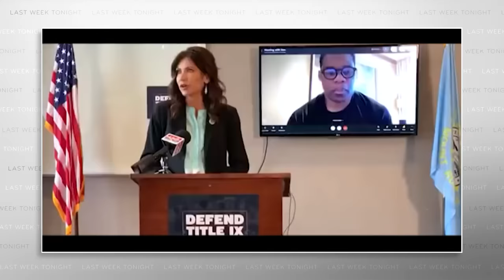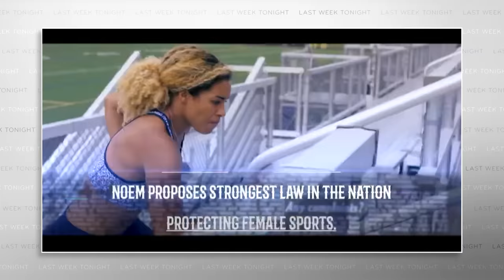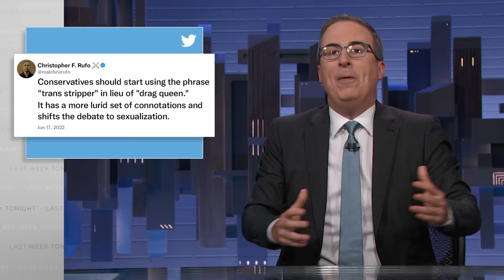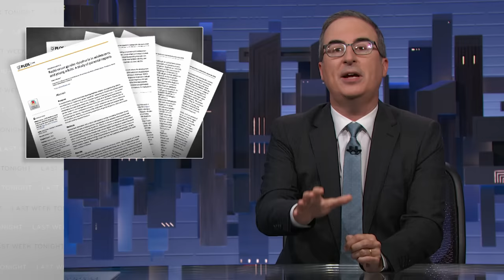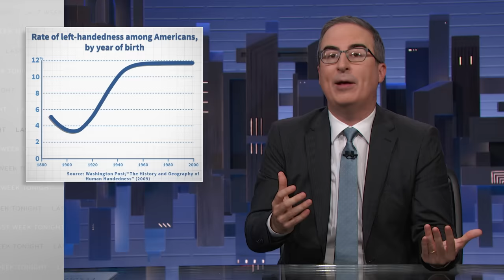Transgender Rights II: Last Week Tonight with John Oliver (HBO)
John Oliver discusses the latest round of attacks on transgender rights, what’s at stake, and the filthiest of the “Peanuts” characters.